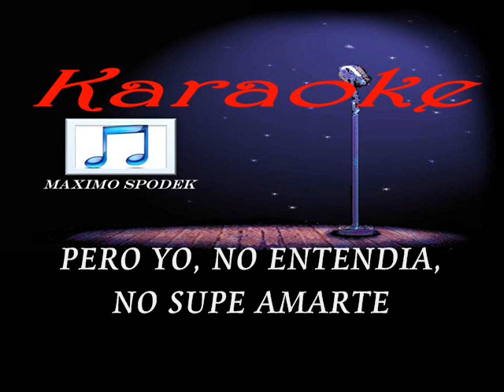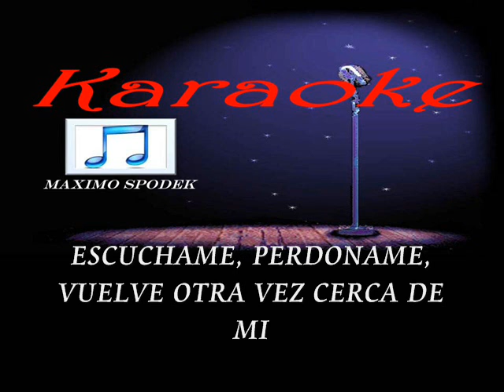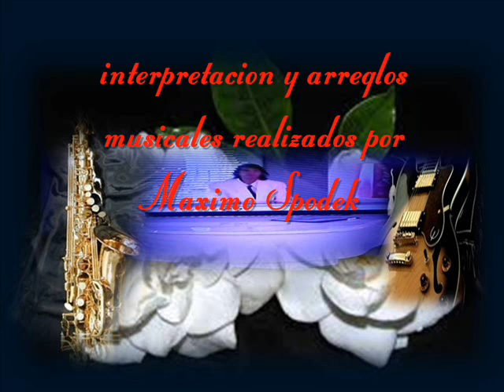ROBERTA, KARAOKE EN ESPAÑOL, MUSICA ROMANTICA DE ITALIA, BALADAS, BOLEROS, PEPPINO DI CAPRI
KARAOKE REALIZADO E INTERPRETADO POR MAXIMO SPODEK, COMPUESTO POR PEPPINO DI CAPRI